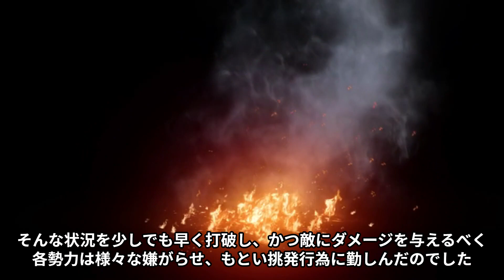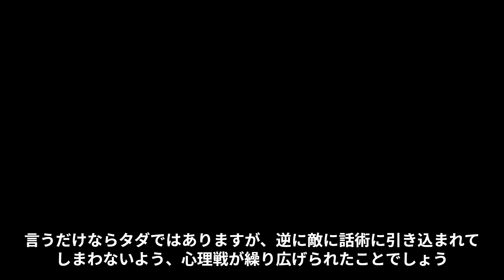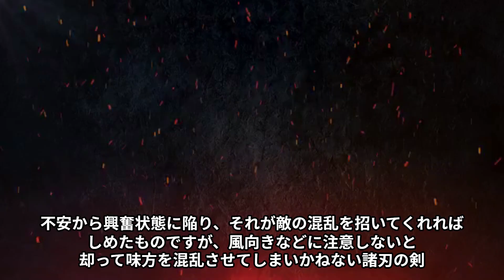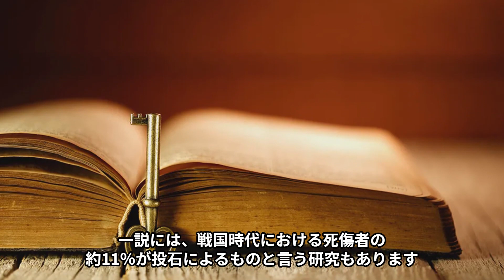「乱取り」「刈り働き」！？地味な嫌がらせが戦局をも変えた！？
今回は戦国時代の戦において、「乱取り」や「刈り働き」などの戦法が大きな戦の戦局を変えたともいわれる件について、ご紹介しています。